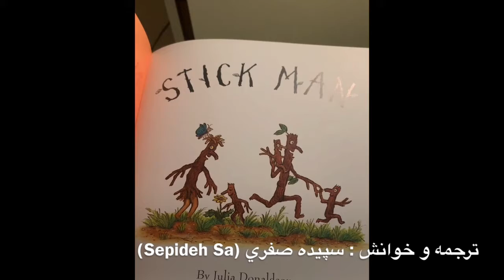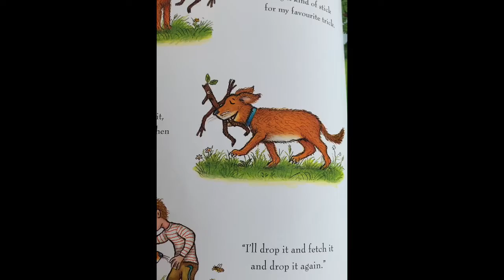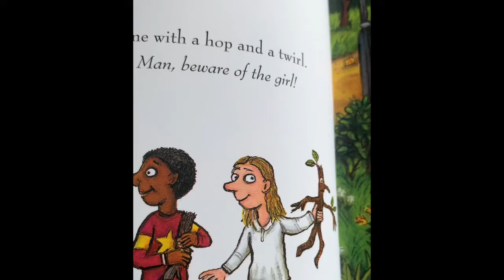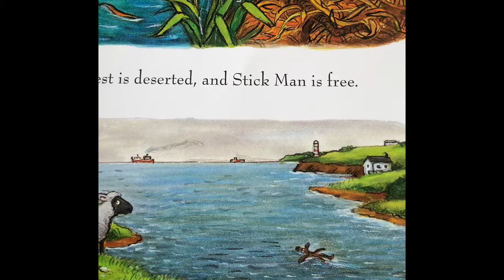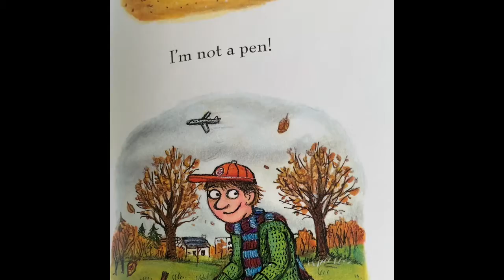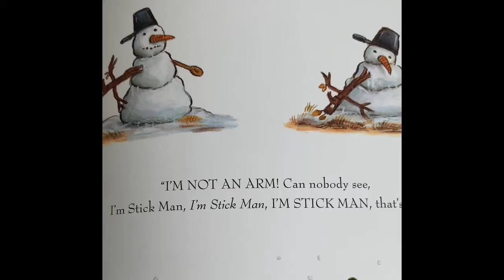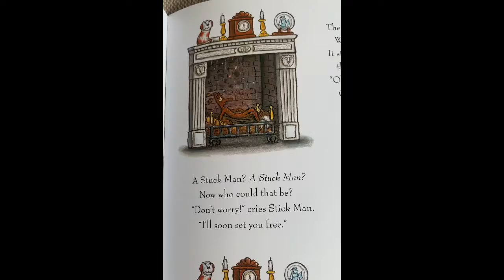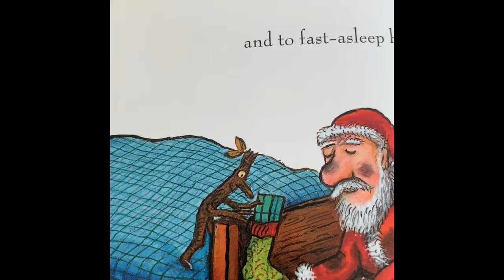مردِ چوبي ، داستان هاي فارسي-قصه هاي كودكانه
From coast to coast,in towns and cities ,I want to make a difference ..The amazing projects I will try to read book for children over the world to learn more😊
هدف از فارسي خواني كتاب كودك در اين صفحه كمك به كودكاني هست كه دسترسي به كتاب ندارن،شايد اين نور كوچيكي باشه براي شناختن اين دنياي بزرگ با_سپيده_كتاب_بخوانيم🌱